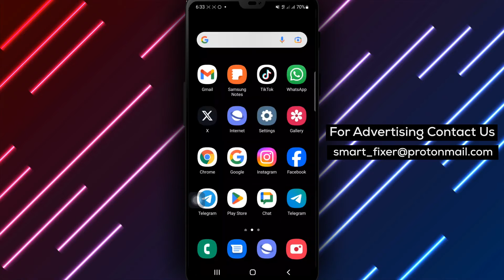How To Copy Link For Someone's Story In Telegram - Full Guide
Learn how to copy a link for someone's story in Telegram with this full guide. Share and save stories effortlessly by following these steps:

1. Open the Telegram app on your Android device.
2. Drag down your chat screen to enlarge the stories and tap on the story to open it.
3. Tap the three dots at the top right of the screen.
4. Tap "Copy Link" from the options provided.
5. Paste the link wherever you want.

Copying links for someone's story in Telegram has never been easier! Watch the video now and discover how to effortlessly share and save stories with others.